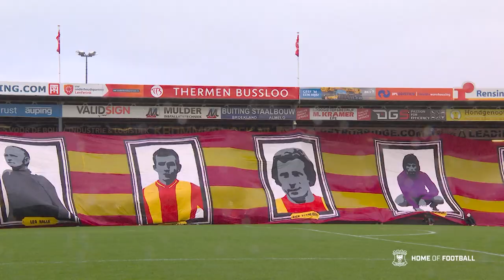🤯 WERELDGOAL Bobby Adekanye helpt GAE aan gelijkspel | Samenvatting Go Ahead Eagles - FC Utrecht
Go Ahead Eagles knokt zich in slotfase naar verdiend punt tegen FC Utrecht.

Go Ahead Eagles - FC Utrecht 2-2

0-1 Willumsson (3/eigen doelpunt)
1-1 Adekanye (10)
1-2 Van de Streek (13)
2-2 Sow (90)

Arbiter: Kooij
Geel: Willumsson, Amofa, Klaiber, Tekie

Go Ahead Eagles: De Lange; Deijl, Idzes, Nauber (Mattiello/69), Amofa; Willumsson, Llansana (Stokkers/85), Tekie (Sow/69), Edvardsen; Adekanye (Fernandes/74), Lidberg.

FC Utrecht: Barkas; Klaiber, Van der Hoorn, Sagnan, Van der Maarel; Bozdogan, Toornstra (Brouwers/20), Van de Streek (Ter Avest/85); Booth (Douvikas/85), Dost, Younes (Boussaid/67) .